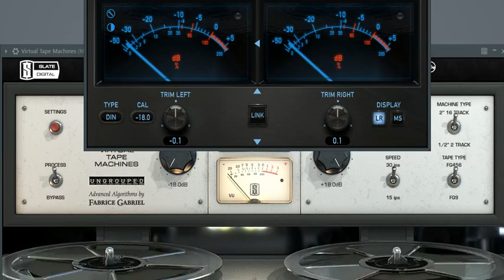Холод в огне (Remastering)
21 June Холод в огне